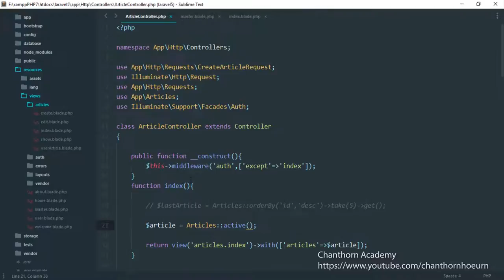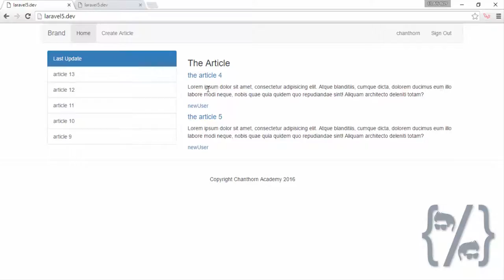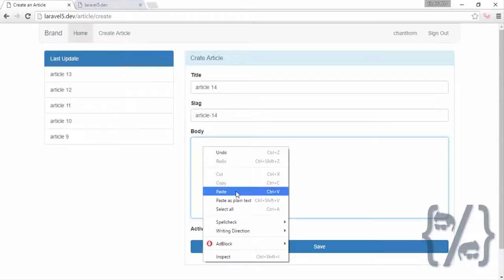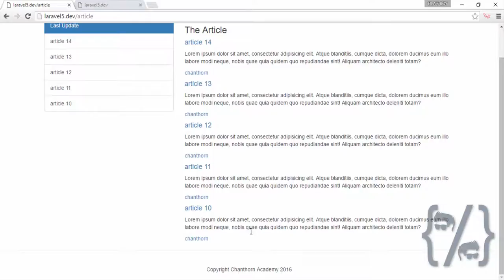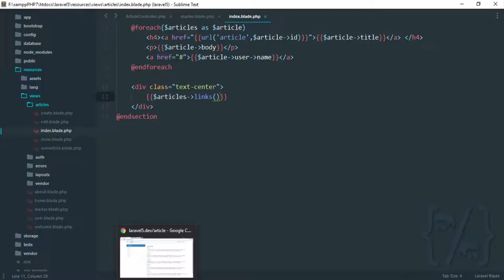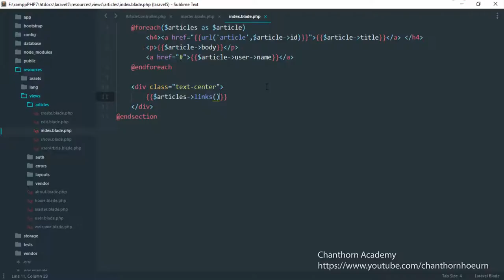18 Basic Pagination Laravel 5 (Khmer)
MVC Laravel 5
laravel Khmer

Basic Pagination Laravel 5